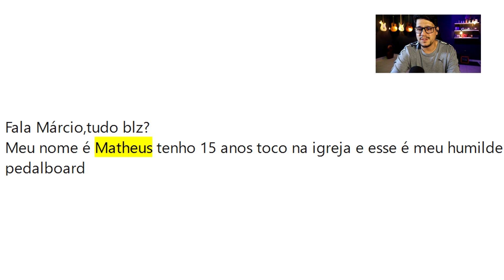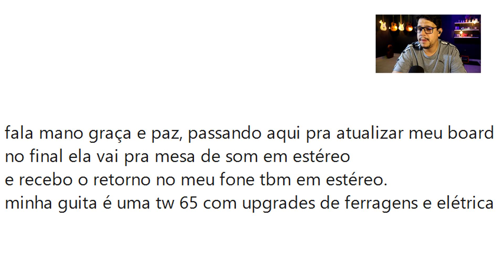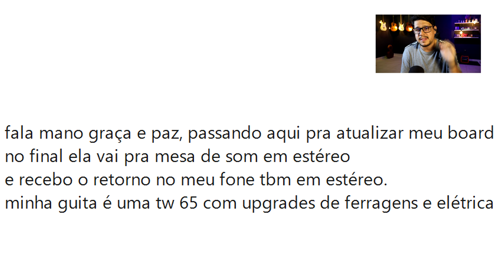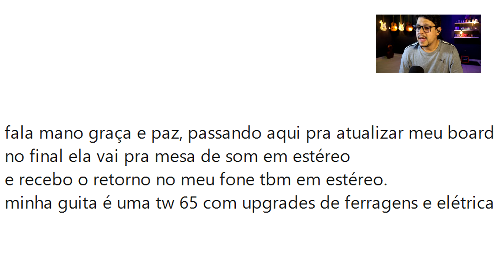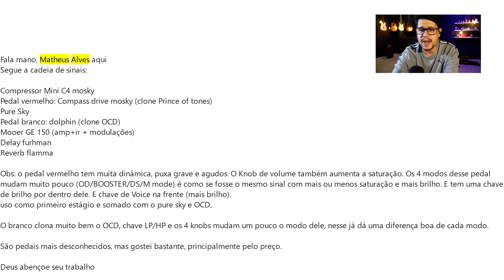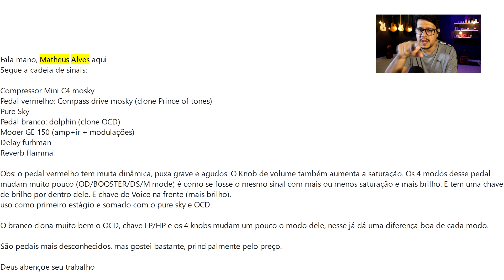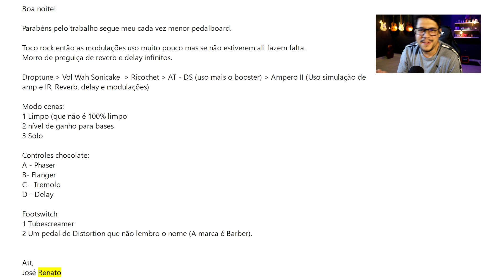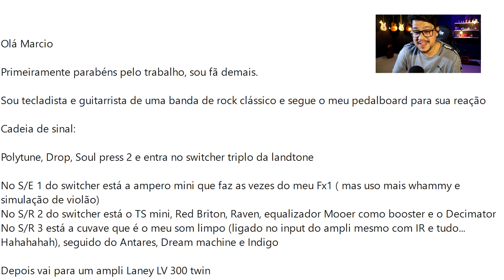🧐 React pedalboard dos inscritos #99 🧐 "O simples tem ficado cada vez melhor"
React pedalboard dos inscritos #99 - Marcio Alto, esse vídeo é mais um vídeo da série onde atendo pedidos de inscritos. Espero que gostem e que esse vídeo ajude de alguma forma.  E não esquece de me ajudar com o LIKE e um comentário. Obrigado, abraços.

★★★★ MEUS PACKS ★★★★

M-vave Mini Universe

★ Drives
Mooer Ultra Drive

★ Modulações:
Mod Flamma

★ Oitavadores e pitchs:
Pitch Box
Pure Octave

★ Mini Amps
Lorcan Mini Amp